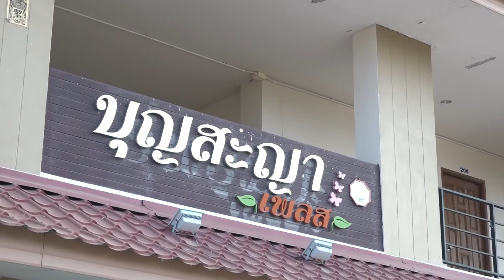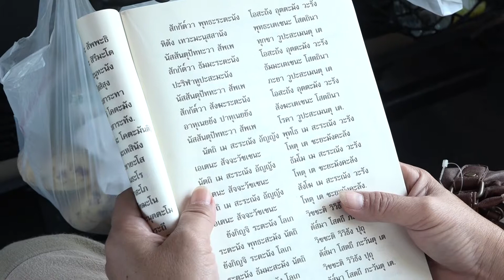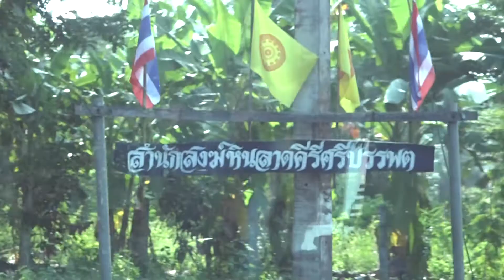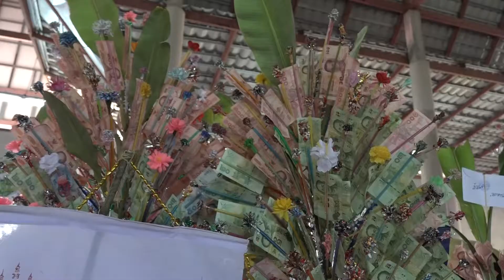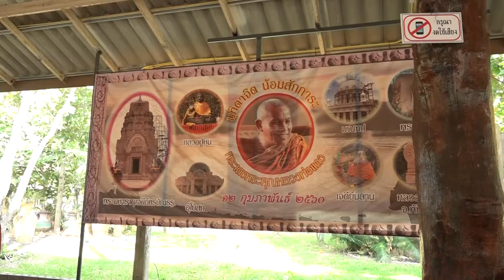กองทัพธรรม อีสานใต้ 2/2